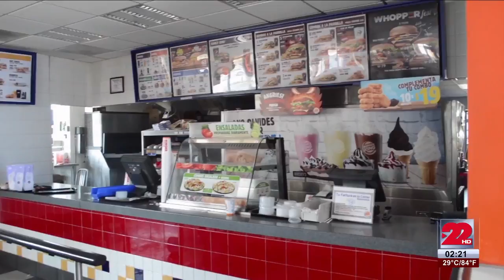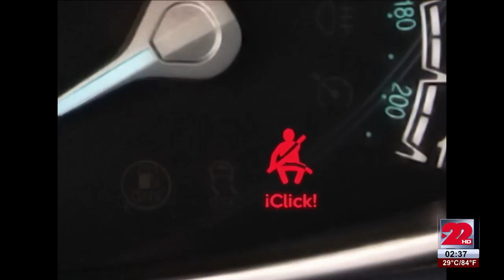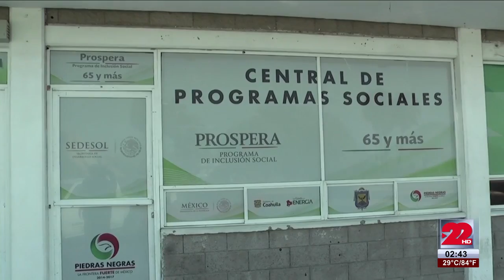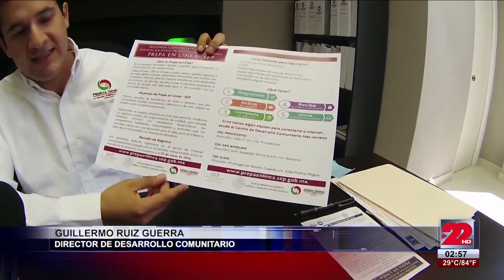TeleZócalo Vespertino 7 de Mayo 2016